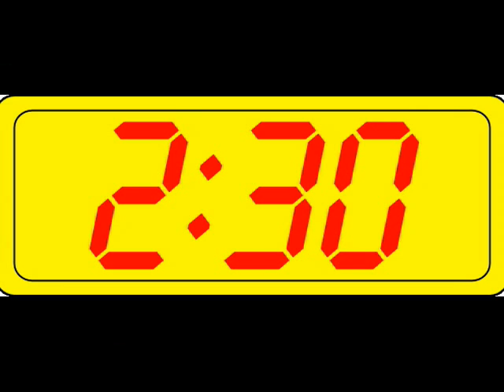Snow In Houston